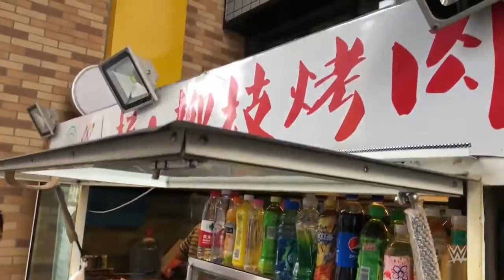John Cena in China: Fine dining from mobile food carts